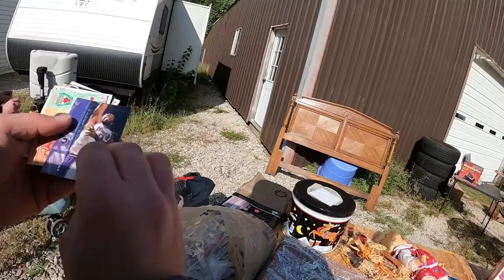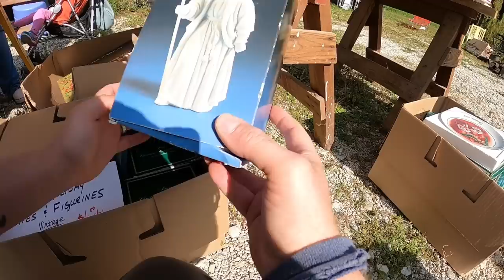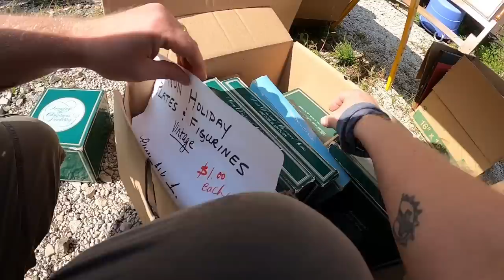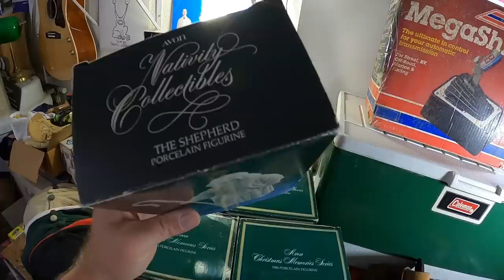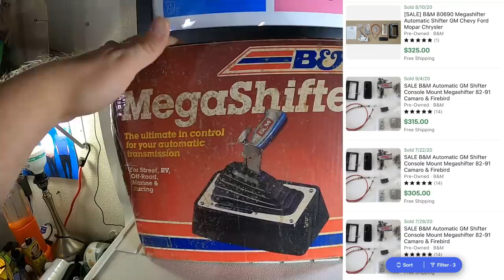I'm Not Leaving This YARD SALE Without It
We hit another big garage sale / yard sale looking for stuff to resell on ebay and amazon.  I had to negotiate a bit to get the price i wanted but at the end of the day I ended up with some great stuff!  Come with us on this Garage Sale / Yard Sale Ridealong!